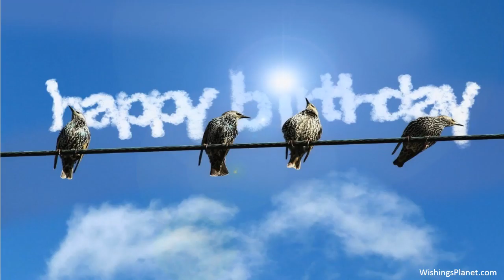Happy Birthday to Robert